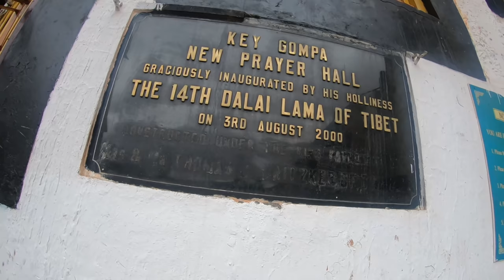We went to the 700 years old Monastery | Key Monastery to Mud Village Part 9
We went to the 700 years old Monastery | Key Monastery to Mud Village Part 9 video is here please write your views in comment box.

Main Mic for Vlogging
My Drone – Dji Mavic Air 2 (Link not Available)

Regards
Rajan Vlogs